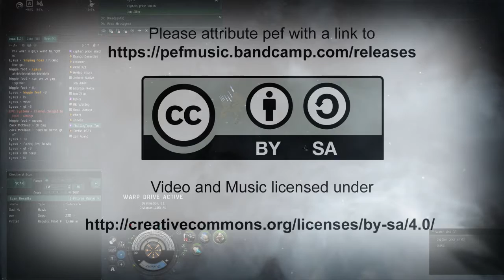Are We Engaging Anything? -- Eve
I'm the one who asks the question.

Also, notice when I move the 'ship targeting' widget nearer to the center of the screen.  At first I was looking at my own HUD thinking this guy is not taking any damage.

Later, I'm checking the range of my weapons to be sure I'm close enough. Finally, I find the widget and move it.